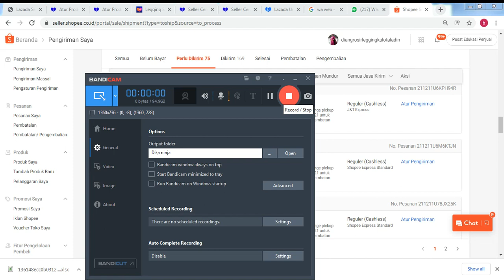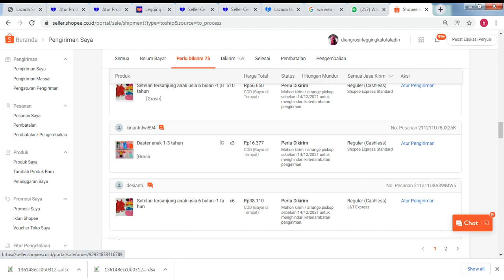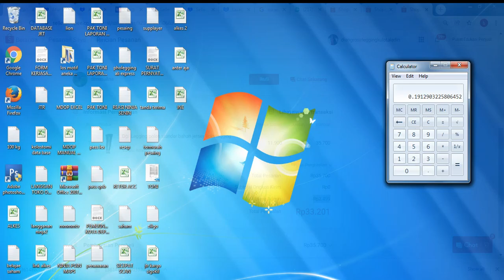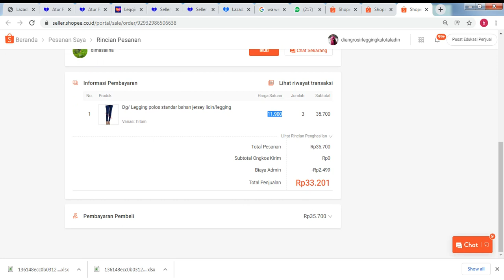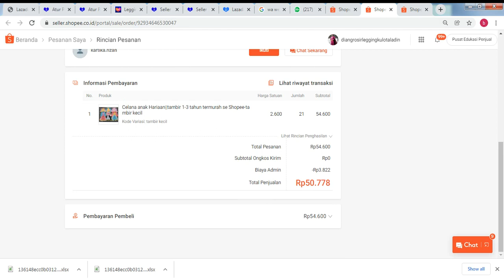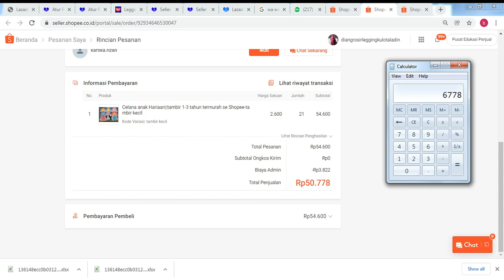antiboncos Penentuan Harga produk Shopee